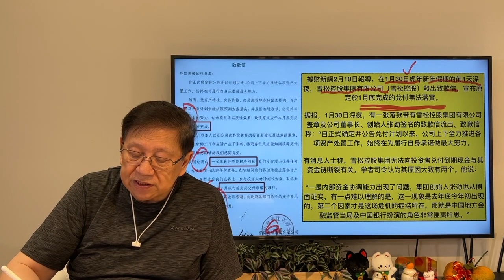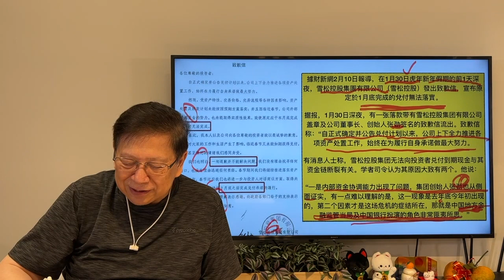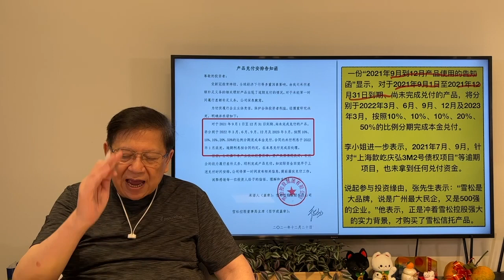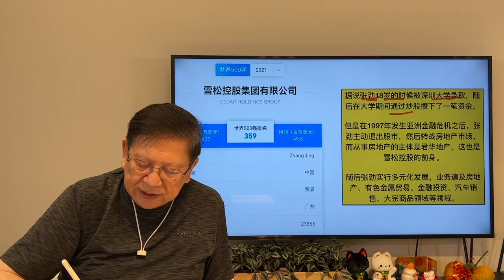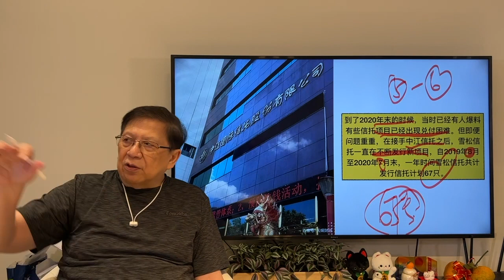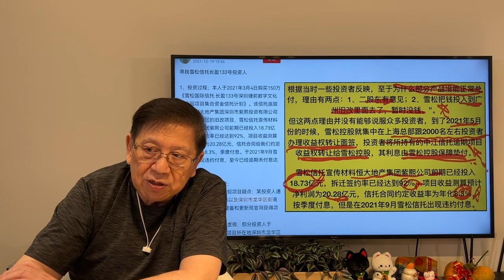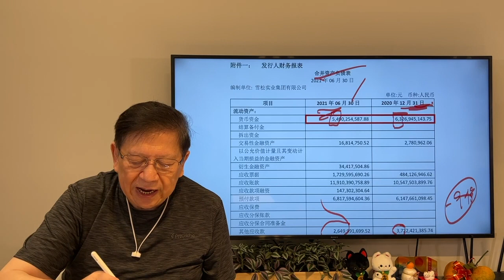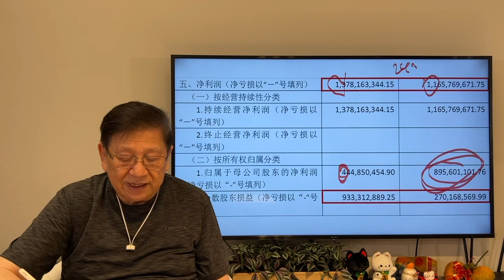(中字)廣州第一民企一夜間陷財困！個案分析雪松控股做的是甚麼生意 死因為何？其帳目是否全盤的騙局？〈蕭若元：理論蕭析〉2022-02-14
我開左Twitter和IG啦！想睇多d可以關注：Twitter: @hkStephenSYY / IG: hkStephenSYY